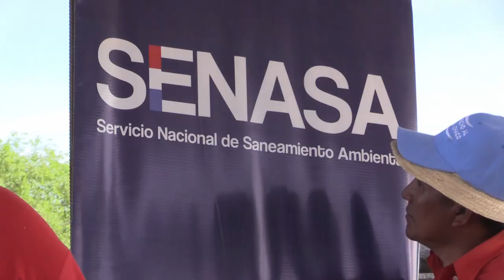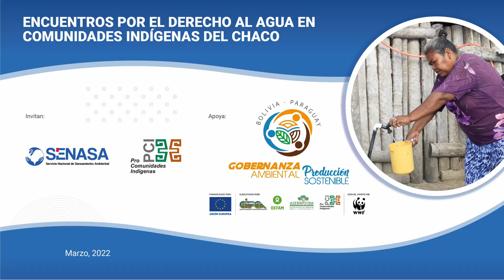Encuentro por el Derecho al Agua - La Patria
LA PATRIA - Con la participación protagónica de líderes y lideresas, referentes de comunicación de las 18 aldeas que nuclea La Patria en el distrito de Puerto Pinasco, departamento de Presidente Hayes, el pasado 10 de marzo, se llevó a cabo el segundo Encuentro por el Derecho al Agua en Comunidades Indígenas del Chaco.
Dicho encuentro contó con la participación de referentes de SENASA, específicamente de la Unidad de Contrataciones Públicas UCP/ECATEF, el Lic. Bernardo Coronel y el Ing. Alfredo Coronel e integrantes del Equipo Operativo de Pro Comunidades Indígenas. Las autoridades municipales se encaminaron para el evento, pero no pudieron asistir por problemas de tránsito a raíz de las lluvias caídas en la zona de Pinasco.